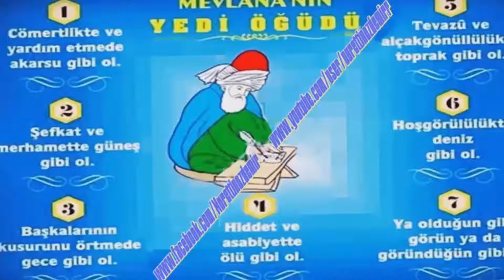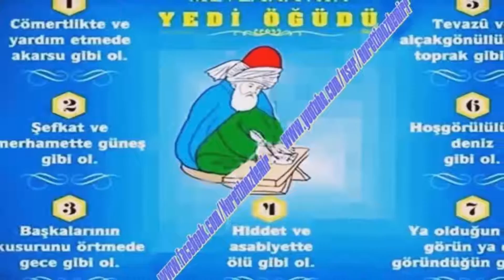Mevlana'nın 7 Öğüdü"Seslendiren Derleyen Nurettin Özdemir"